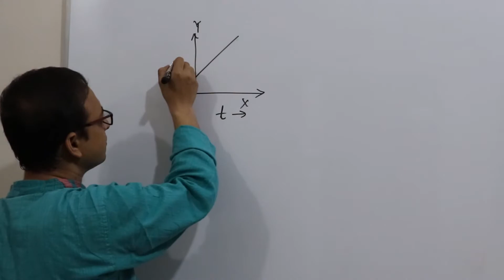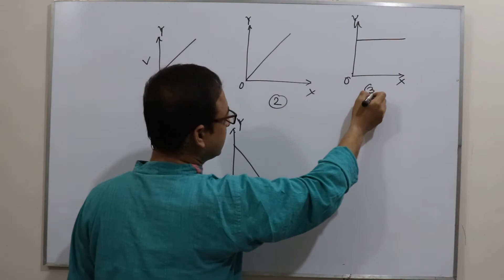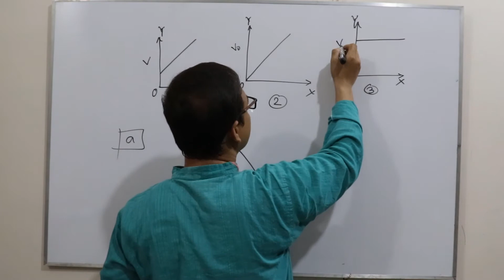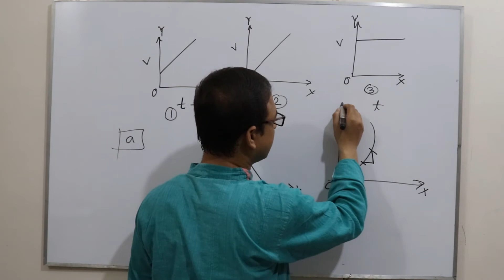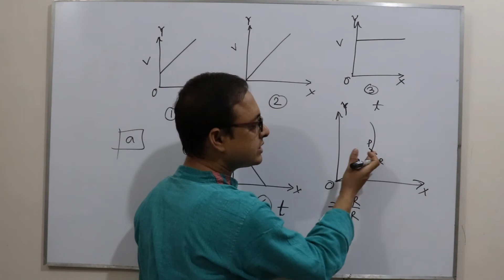Graph Velocity Vs Time | বেগ -সময় লেখচিত্র |গতিবিদ্যা HSC Physics 1st Paper Chapter 3 |Anisur Rahman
Eduport Anisur_Rahman HSC_Physics বেগ -সময় লেখচিত্র, গতিবিদ্যা | HSC Physics 1st paper Chapter 3. উচ্চ মাধ্যমিক পদার্থবিজ্ঞান, বেগ, সময়। বেগ ও সময় লেখচিত্র ব্যাখ্যা করো। বেগ বণাম সময় লেখচিত্রের মাধ্যমে গাণিতিক সমস্যা সমাধান, Anisur Rahman -anis sir publish this video to Edu port- Eduport Channel. Anisur Rahman, Lecturer, Physics, Bheramara College, Bheramara, Kushtia.